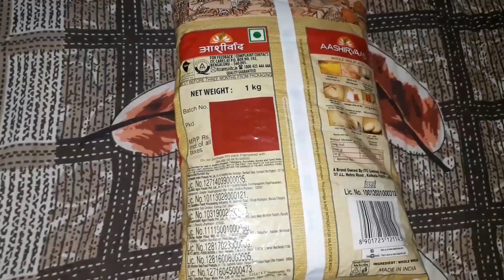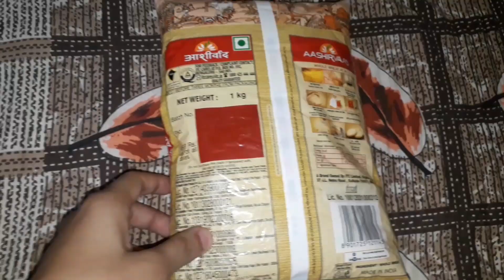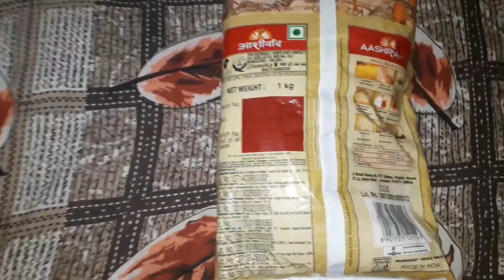AASHIRVAAD ATTA REVIEW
Hi, hope you enjoyed the video 😊

and don't forget to write down your point of view 😏 Hi there we are ReviewTube and we review products based on our experiences. We keep our videos short, crisp and to the point.

Product used in the video:

1) Buy our Mic BOYA BY-M1 Pro
2) Buy DJI Pocket 2 Camera

Listen to your favourite books on Audible: